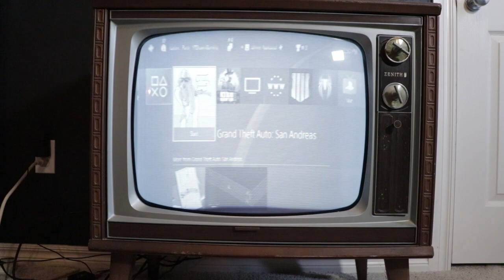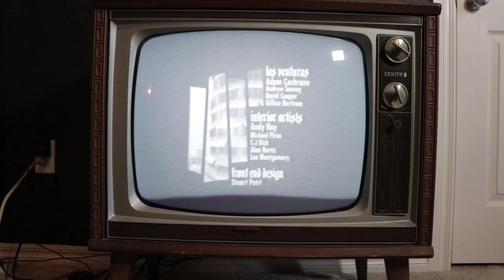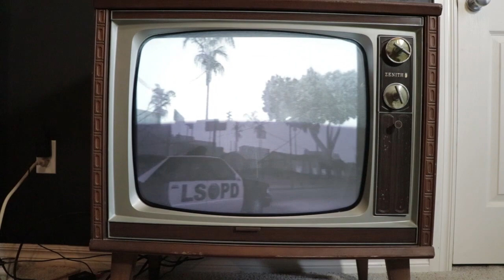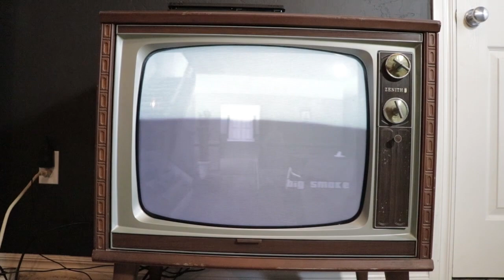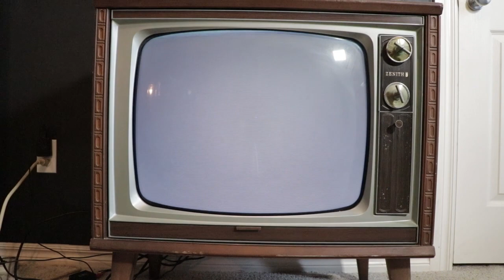Playing GTA San Andreas on a 1950s TV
Playing GTA San Andreas on a 1950s TV. How to hook up HDMI on a Black & White TV. Playing PS4 on a 1950s TV.

Today we are taking a look at what GTA San Andreas on a 1950s TV looks like. We are playing the PS4 on a retro TV in 2019... Playing PS4 on a 65 year old TV is quite a unique thing... It's interesting hooking up and playing an HDMI on a Black & White TUBE TV, who would've ever thought. GTA San Andreas on a 1950s TV.